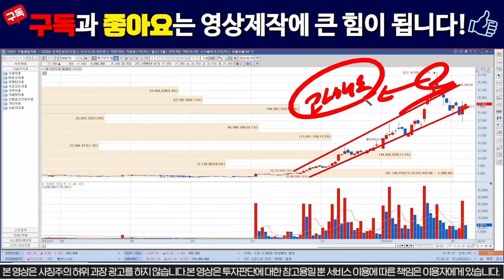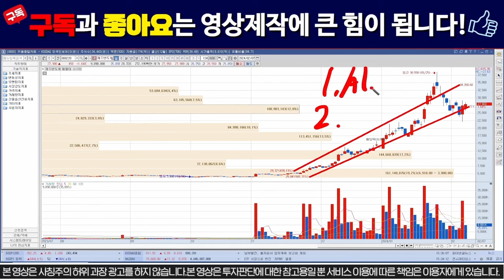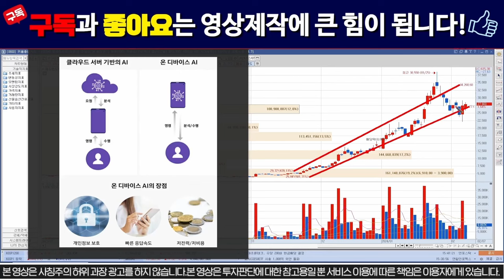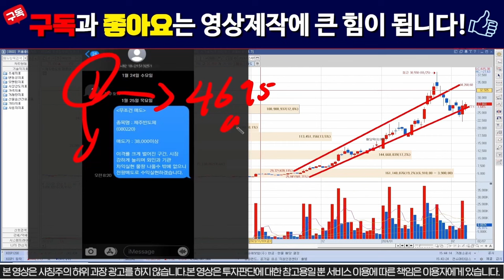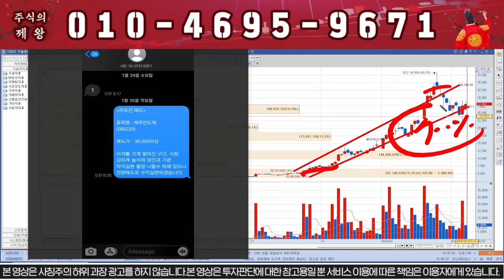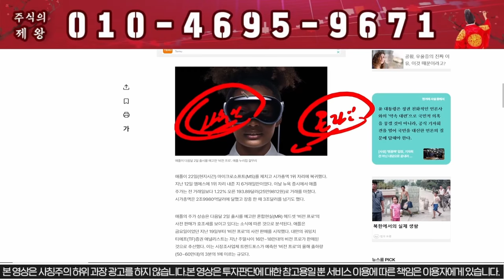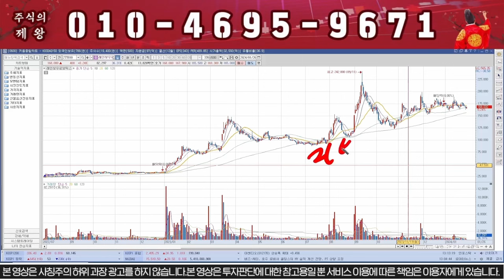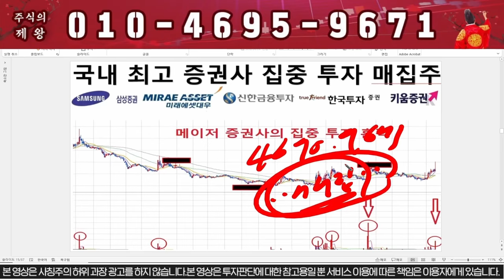[제주반도체] "이가격" 돌파시 300% 폭등 확정!!!!